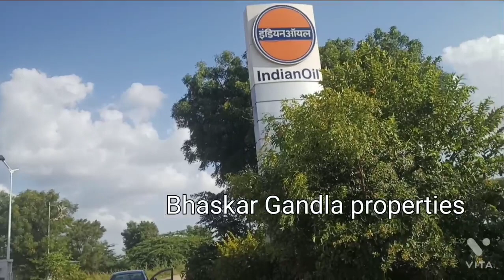India Oli petrol bunk for sale Karnataka state || Bangalore to Hyderabad highway || 20 lks only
India Oli petrol bunk for sale Karnataka state || Bangalore to Hyderabad highway || 20 lks only lease

మీరు మమ్మల్ని సంప్రదించాలి అనుకుంటున్నారా అయితే ఈ లింక్ ని క్లిక్ చేయండి వాట్సాప్ కనెక్ట్ అవుతుంది
more information please click